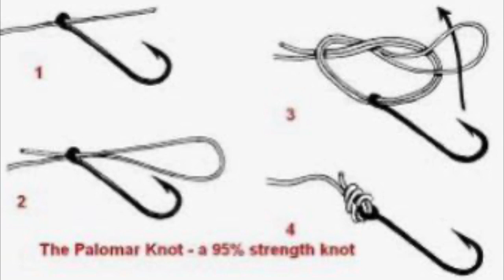Targeting Trout(TROUT MAGNET)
Today I had to Corrales and target rainbow trout with a little bit of success I catch about five keepers and I let a couple of them go